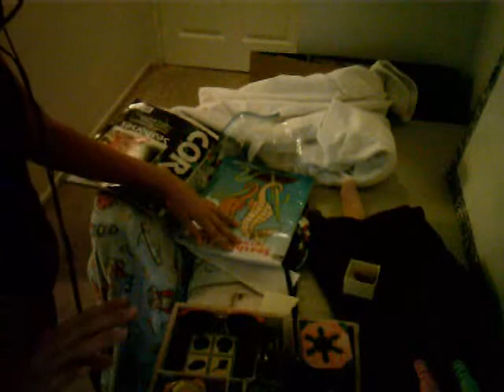Saterday Doings!!!! #2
Hey guys it is Makayla here and today I am doing ep 2 of saterday doings if you liked this video please like comment a nd subscribe anyway guys this is makayla... PEACE!!